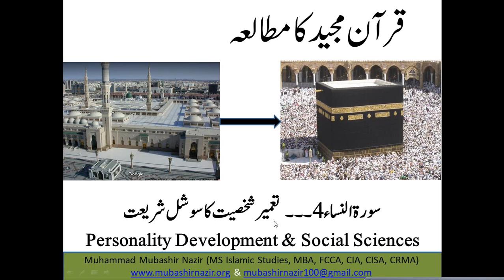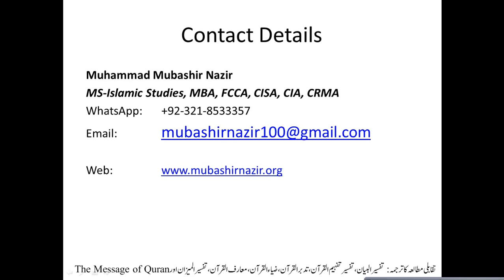Islamic Studies Program QS24 An-Nisa 015-018 Adultery & Repentance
Next Lecture

ed